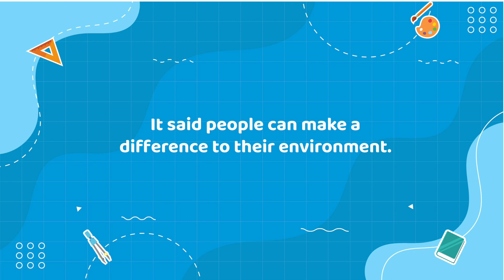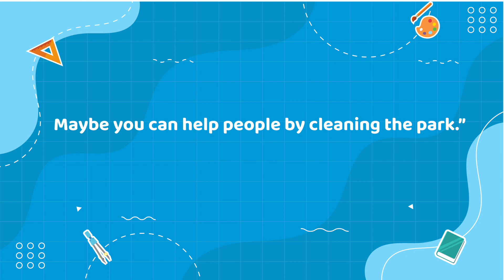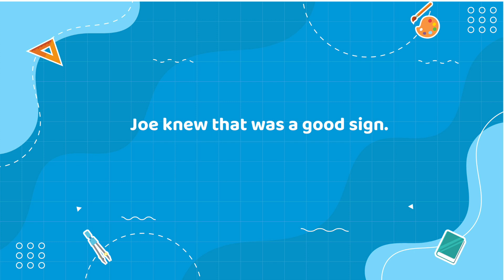LEARN ENGLISH PODCAST - Unit 25